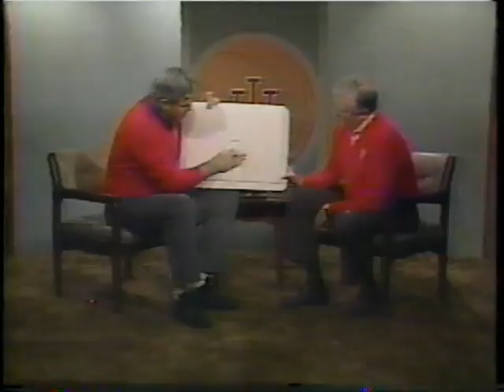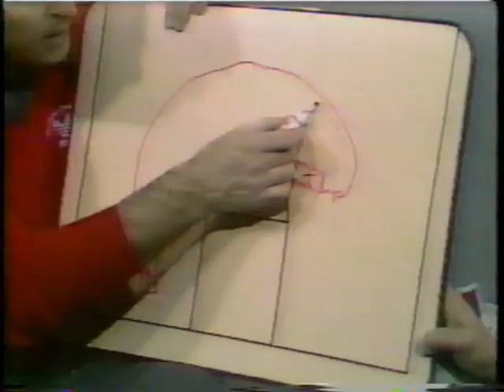1987 - 'The Bob Knight Show'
Indiana University's basketball coach is in a playful mood as he shows off his "lucky shoes" to host Chuck Marlowe.  As seen in Bloomington/Indianapolis.  From the archives of Dick Rea.